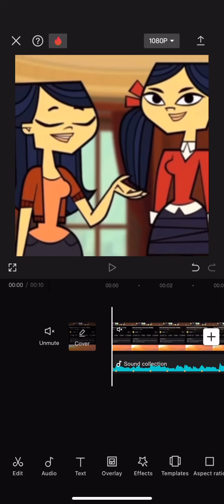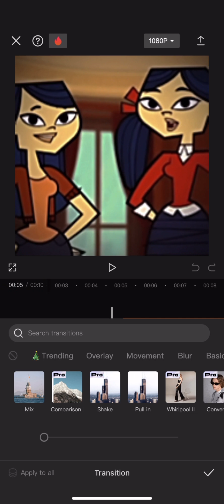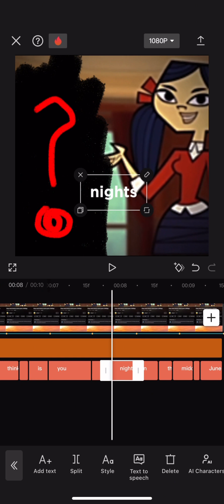Edit kitty with me!! 💕